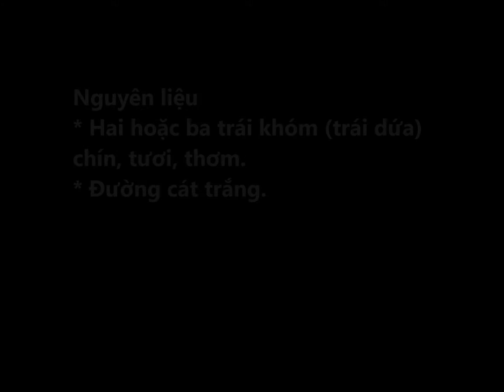MỨT KHÓM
Mứt khóm là món ăn ngọt ngày Tết của mình suốt từ những năm tuổi thơ cho đến lúc trưởng thành. Tết năm nào cũng vậy, má mình làm món mứt khóm thơm ngon này để ăn vào những ngày đầu năm mới “đầu năm ăn mứt khóm còn gọi là mứt thơm cho thơm thảo, ngọt ngào, may mắn suốt cả năm”.
Bẵng đi mấy mươi năm, mãi mê bận rộn với công việc và con cái, mỗi năm Tết đến bánh mứt mình thường mua ở chợ cho tiện. Mình vẫn thường nhớ đến món mứt khóm má làm hàng năm, nhớ má lắm nên đôi lúc muốn làm mứt khóm để ăn ngày Tết, mà không hiểu sao lại không làm nổi!
Tết đến với thời buổi thực phẩm bẩn tràn lan, mình nhớ nhiều hơn món mứt khóm của má, lại thêm con gái rất khoái món mứt này, mỗi lần đi chợ thấy khóm là nói “mẹ ơi làm mứt khóm”. Thế nên, Tết này quyết tâm làm lại món mứt khóm của má.
Mứt khóm má làm rất đơn giản nhưng lại đậm đà hương vị của khóm. Dụng cụ để làm cũng đơn giản luôn, chỉ một cây nĩa để cào khóm và cái chảo để sên mứt. Nguyên liệu thì chỉ có khóm và đường. Nhưng cái khéo là khi sên xong mứt phải dẻo, không chảy nước hay bị khô vì lợi đường (đường kết tinh dính trên miếng khóm), mứt phải trong và có màu vàng óng. Khi ăn, phải cảm nhận được mùi vị của khóm, còn vị ngọt nhiều hay ít là tùy theo khẩu vị.
Khóm được cào bằng một cây nĩa cho thịt khóm được xé ra thành từng sợi nhỏ tạo nên hương vị khóm khi nhai nhè nhẹ. Để giữ lại vị khóm và để mứt được trong màu vàng óng, toàn bộ nước khóm được sên cùng với xác khóm và đường sau khi ướp ít nhất 2 giờ. Sên mứt bằng chảo chống dính sẽ đỡ mệt hơn vì lúc đầu không phải khuấy liên tục.
Lượng đường cho vào khóm tùy thuộc sở thích mỗi người, đường nhiều thì mứt sẽ ít chua, tuy nhiên nếu đường nhiều quá mứt dễ bị lợi đường. Lượng đường được xác định theo lượng xác khóm. Có thể căn cứ vào 3 tỉ lệ (khóm – đường) sau:
• Ngọt ít, chua vừa, tỉ lệ (1 – 0,5) – đây là tỉ lệ ưa thích của mình vì mứt có vị chua đặc trưng và đậm mùi khóm.
• Ngọt vừa, chua ít, tỉ lệ (1 – 0,75).
• Ngọt nhiều, không chua, tỉ lệ (1 – 1) – với tỉ lệ này thì khi sên mứt cần phải cho thêm 1 muỗng canh nước cốt chanh lúc mứt bắt đầu trở nên dẻo để tránh bị lợi đường.
Nguyên liệu:
• Khóm chín, tươi, thơm.
• Đường cát trắng.
Cách làm: mời bạn xem video hướng dẫn.